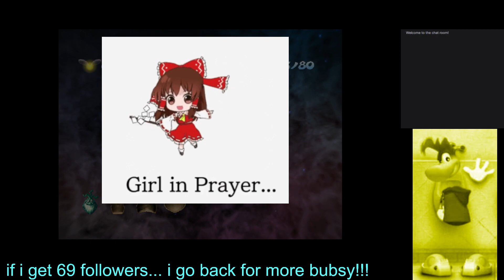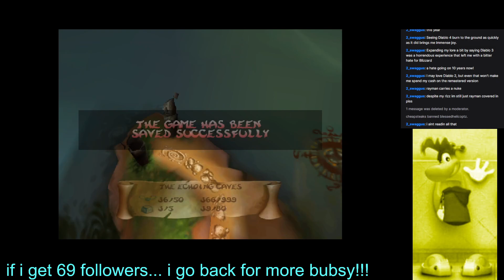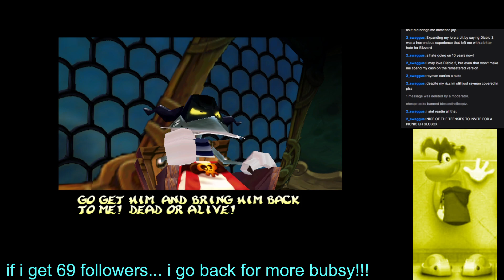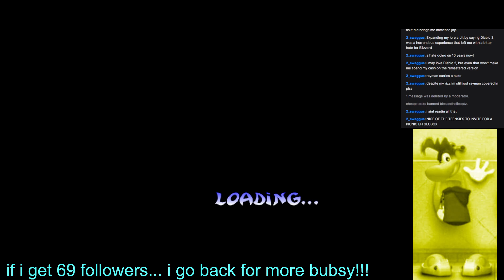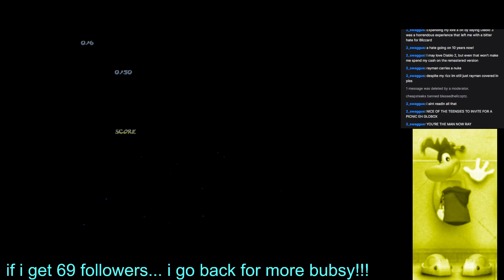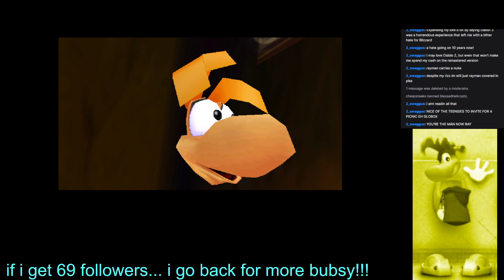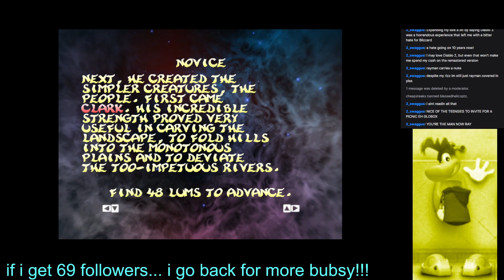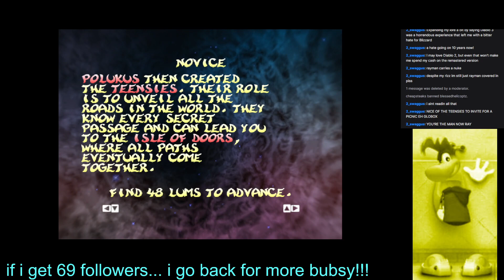Rayman 2 Part 3: Local Gamer Absolutely Fumbles Beloved Classic Platform Game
The one time I was preparing myself mentally for it... No Raid.